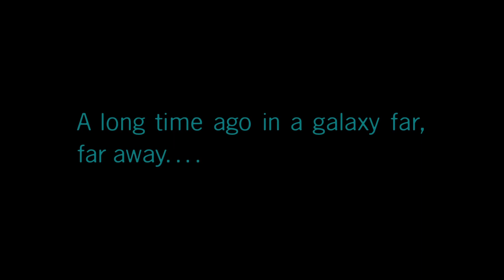LEGO Star Wars: The Skywalker Saga - The Phantom Menace ( Part 1 )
The galaxy is yours with LEGO Star Wars™: The Skywalker Saga! Play through all nine saga films in a brand-new video game unlike any other. With over 300 playable characters, over 100 vehicles, and 23 planets to explore, the galaxy has never been more fun!